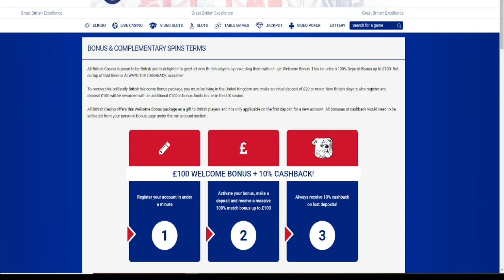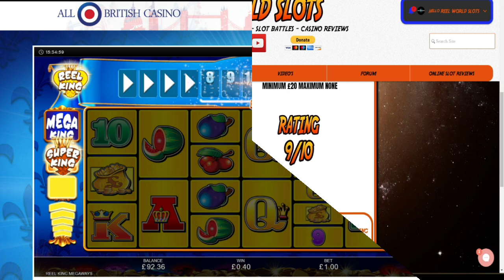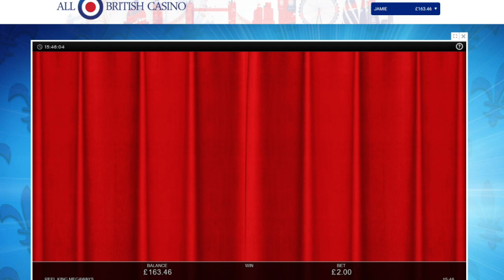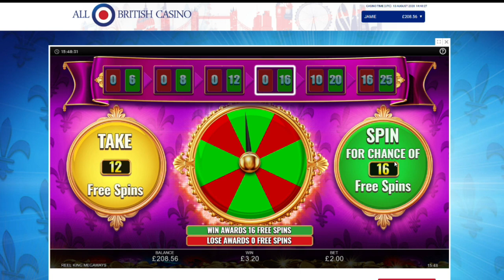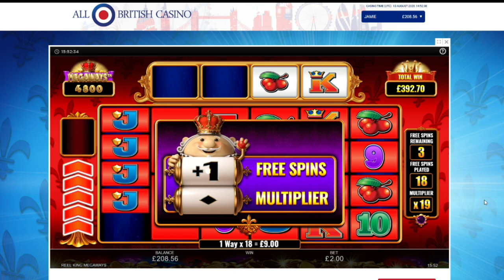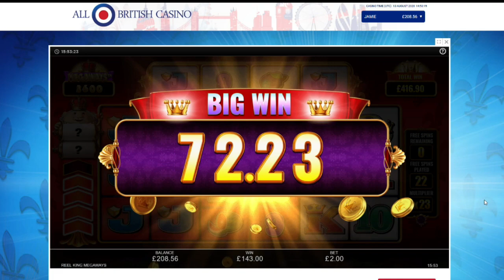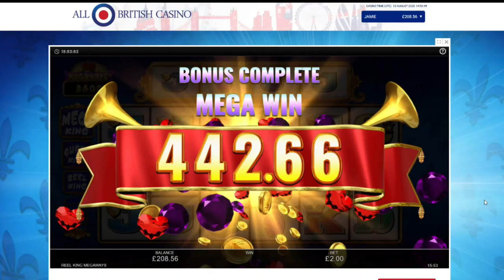REEL KING MEGAWAYS HUGE WIN £2 STAKE